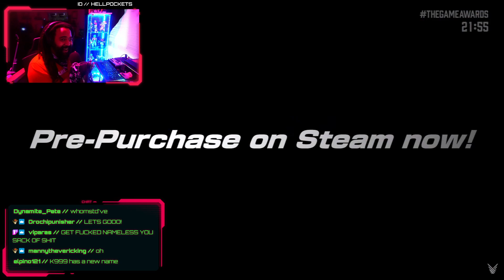WHO DO I EVEN TRY FIRST?!?! - KOFXV Krohnen and OBT2 Reaction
0:00 - Trailer Reaction
1:24 - Trailer Analysis
Game Goons
Toss the Channel a Sub!